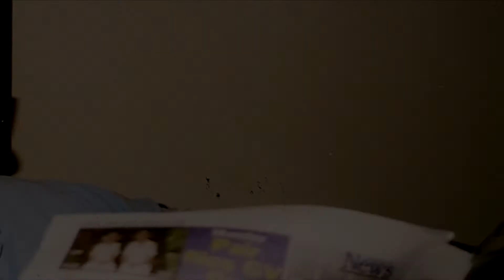Jack Moylan Anniversary video 2022